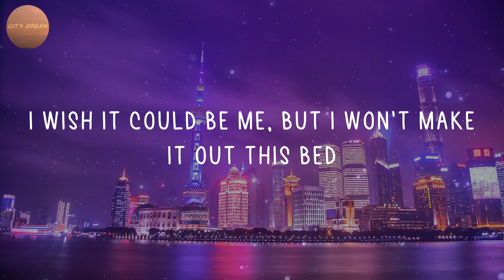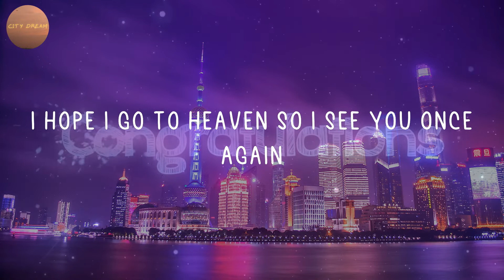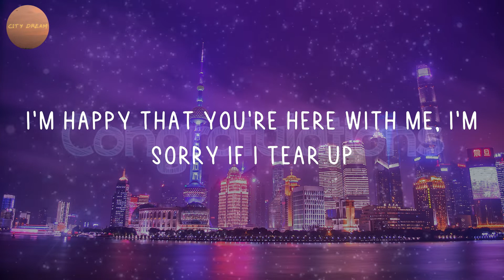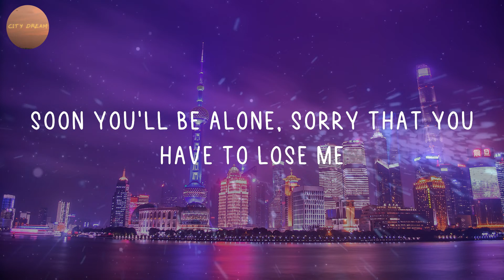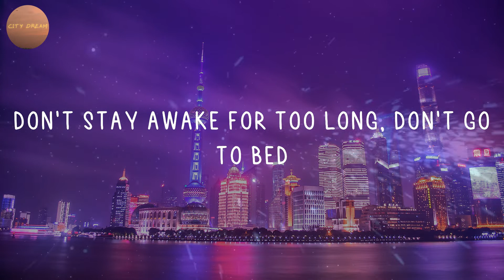Powfu - death bed (Lyrics)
🎤 Lyrics: death bed - Powfu:
I sneak out through your kitchen at exactly 1:03